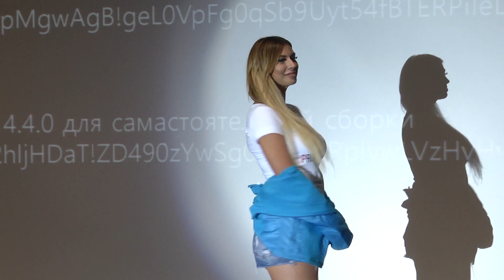HackIT-2016. Современные способы атак на сотовые сети. - Дмитрий Момот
В рамках своего выступления я расскажу о современных способах атак на мобильные сети, таких как эксплуатирование уязвимостей SS7-сетей и подмена базовой станции. К сожалению, разрабочики «сотовой связи» в 80-е годы прошлого века думали о качестве, о стоимости, о доступности, но не о безопасности создаваемой системы. Не многие знают, что сегодня любой грамотный хакер может получить доступ к вашим звонкам, СМС и отслеживать ваше местонахождение. Целью подобных атак является получение данных о звонках и СМС, их содержание, определение местонахождения и отслеживание передвижения абонента. Кроме сбора информации, подобные атаки часто применяются злоумышленниками для получения доступа к банковским аккаунтам жертвы, либо к конфиденциальной информации, например, мессенджерам, привязанным к мобильному номеру. Если мне дадут разрешение, я бы хотел продемонстрировать одну из атак на посетителях конференции. Если атака путем подмены базовой станции требует нахождения в одной соте с отлеживаемым абонентом, то эксплуатирование уязвимостей SS7-сетей можно проводить даже с территории другого государства. И если простой пользователь не сможет никак лично предотвратить эксплуатацию уязвимостей в SS7-сетях, то он подмены базовой станции разработан эффективные инструменты защиты, о которых я и расскажу в своем выступление. В завершение выступления мне бы хотелось поговорить о защищенных альтернативах SS7-сетей.